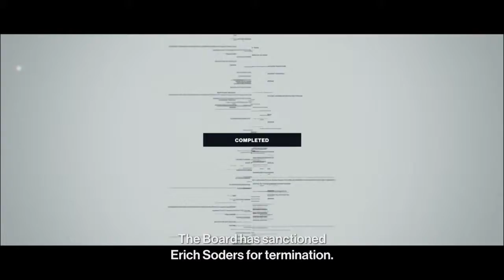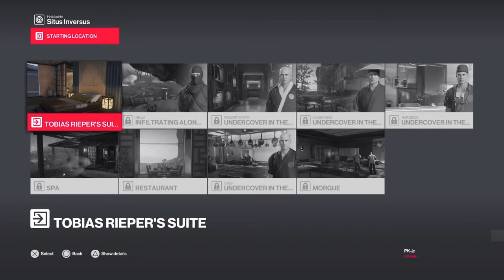Hitman Walkthrough| Part 3 - Hokkaido